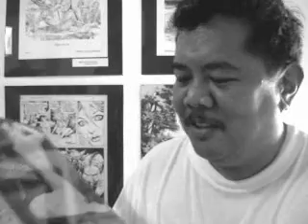Art Advice ( Response to FilipKidProduction )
Art advice I would offer to anyone interested in drawing, specially comics.